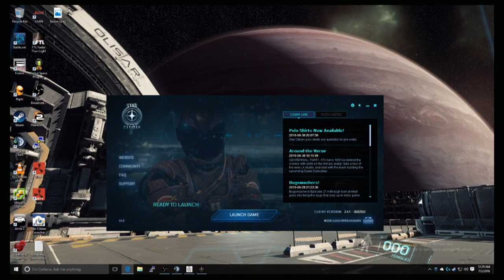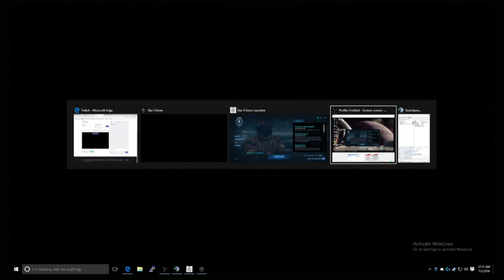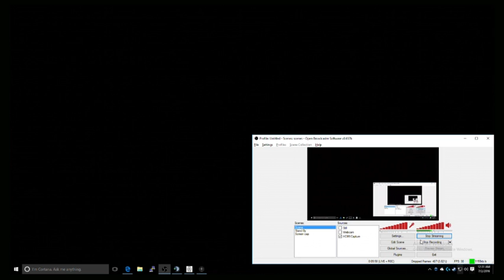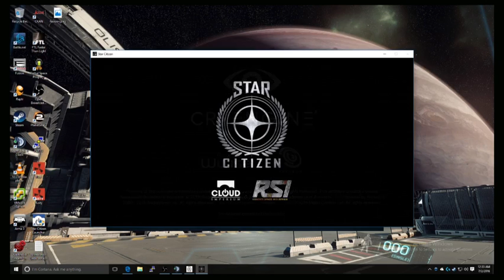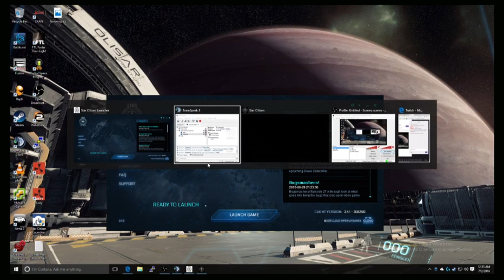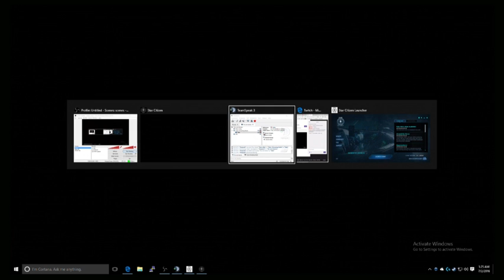Yuka Plays Games #1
Yuka is playing games... whatever games he feels like! StarCitizen Planetside2 Diablo3 KerbalSpaceProgram Rust ? What do you want to see?

Join him on TeamSpeak by connecting to TS.TheLoneGamers.com